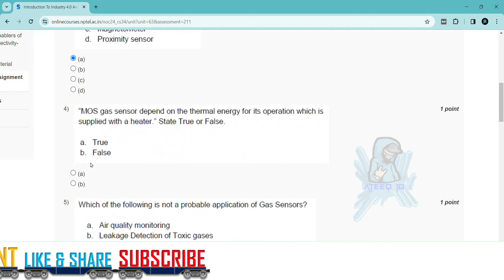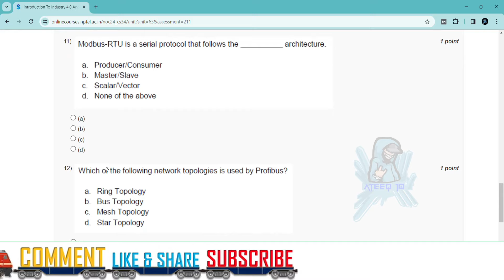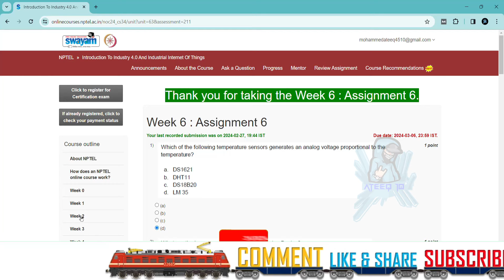Introduction To Industry 4.0 And Industrial Internet Of Things Week 6 Assignment Answers | Jan-Apr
Introduction To Industry 4.0 And Industrial Internet Of Things Week 6 Quiz Answers
Introduction To Industry 4.0 And Industrial Internet Of Things Week 6 Answers

In this video, we're going to unlock the answers to the Introduction To Industry 4.0 And Industrial Internet Of Things questions from the NPTEL 2024 Jan-Apr assignment.

If you're looking to unlock the answers to the Introduction To Industry 4.0 And Industrial Internet Of Things questions from the NPTEL 2024 Jan-Apr assignment, then watch this video! By the end of this video, you'll know all the answers to the questions you were struggling with.